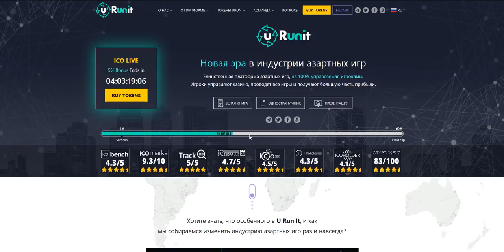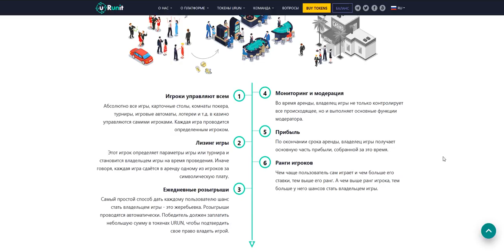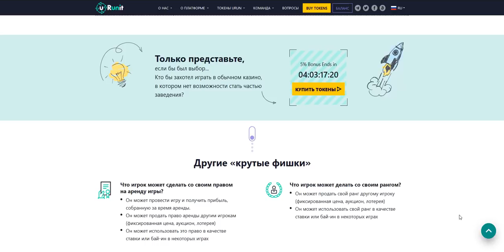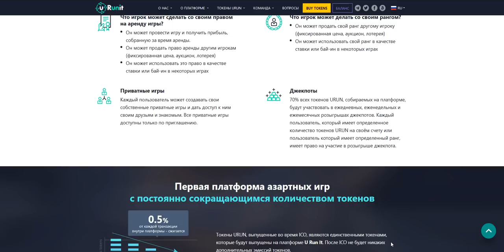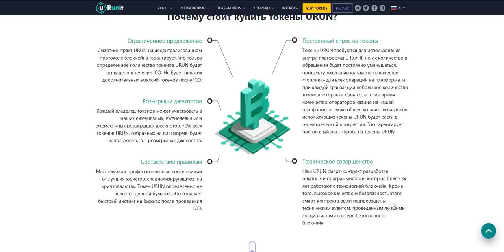Обзор проекта URunit Часть 1